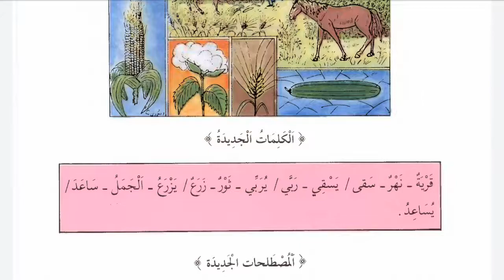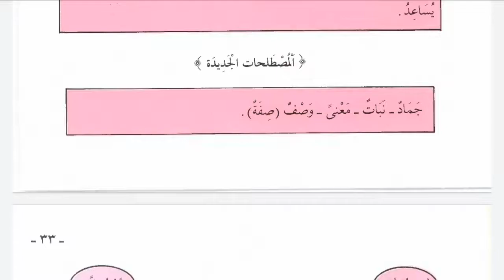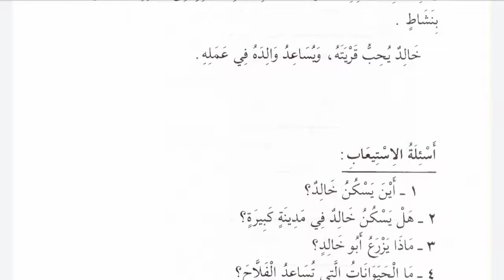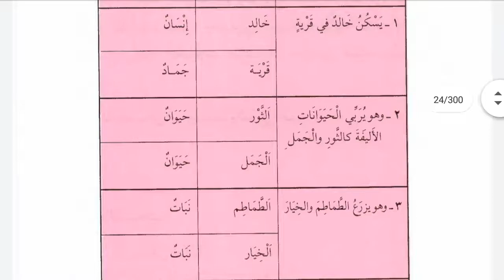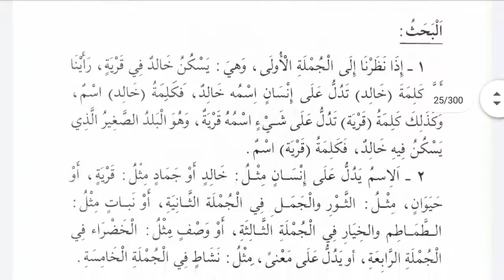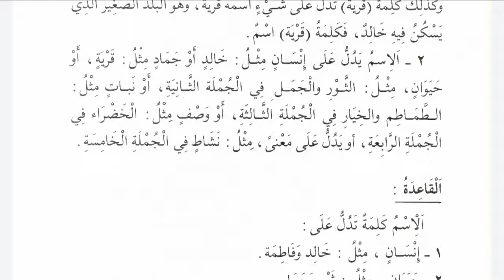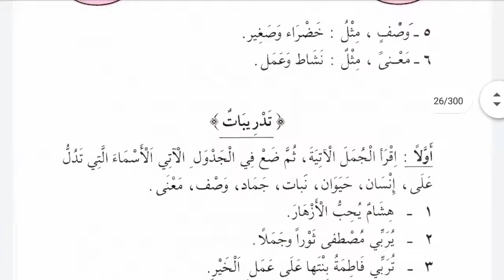قرية خالد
الأربعاء ٧ أبريل ٢١